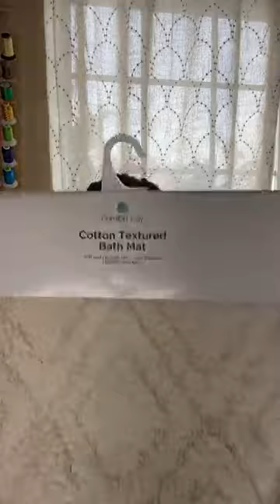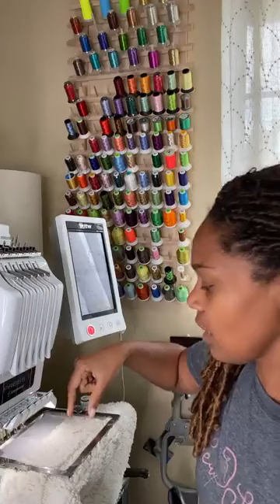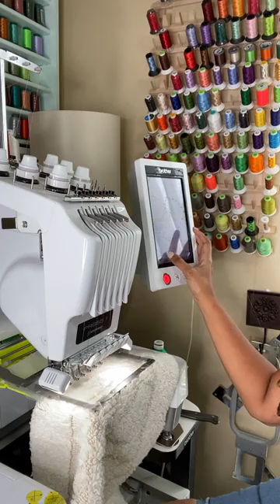Brother Pr655 bath mat tutorial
🧵Tune in and watch my live embroidery tutorial to see what’s under my needle. Hint: Bath Mat trial…take 1😬

🧵Join “It’s Sew Sweet to Learn” for weekly embroidery tips and tricks.

Share and let me know when it’s done!!!